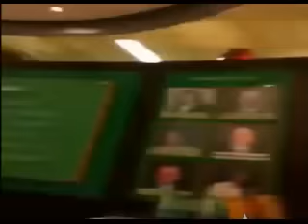Two teens record a strange man stalking them in a publix store(horror movie remix)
two black teens are being followed around the store by a white man in a yellow shirt who is allegedly one of the store managers is it rasicm or does the man just like what he sees in the two young black men?